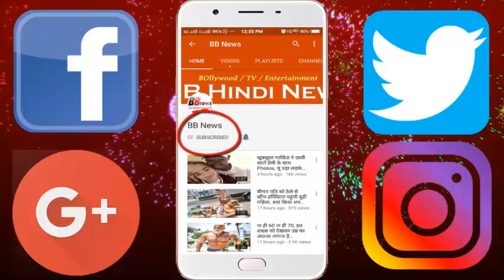1000 से भी ज्यादा फिल्मों में काम कर चुका है यह कलाकार, क्या आपको मालूम हैं यह फैक्ट?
1000 से भी ज्यादा फिल्मों में काम कर चुका है यह कलाकार, क्या आपको मालूम हैं यह फैक्ट?

The actor who is seen in the picture may have seen in all of your films but do you know his name? Do you know that he has worked in more than 1000 films so far? So let's tell you some funny things about Brahmanandam kanganati which you hardly know. He has been working in the industry for almost 31 years and he has found plenty of respect and love for the people. He is the seventh son of his parents and they have unaccounted assets. Do you know that Brahmanandam has been registered in Guinness Book of World Records? This record is for films made by them. There are few such Telugu films in which they have not been seen. Do you know that Brahmanandam has got the Padma Shri award in 2009? Award was given to him for his outstanding performance in the field of art. It is a different matter that their real life also came twist like movies. In fact, he was accused of misusing his award and he was asked to return the award.

Talking about recent films, he has appeared in the movie 'player number 150' and 'Saraniogoodu'. As far as the fees charged by the films for them are concerned, let them know that they charge around Rs 1 crore for a film. Not many people know about this famous artist of films that he is MA. And he was a teacher of Telugu language earlier.

BB NEWS!!